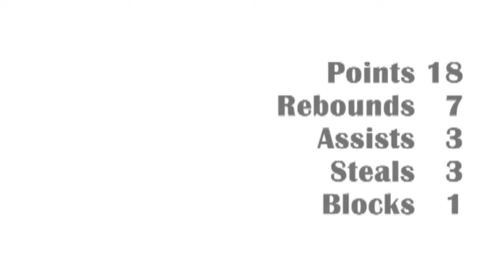AUSTIN NYDEGGER High School Stats & Highlights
Upload to 2013/04/12  Stats and high school varsity highlights